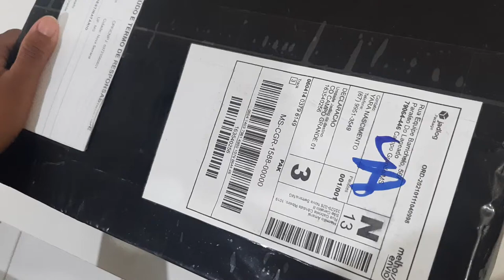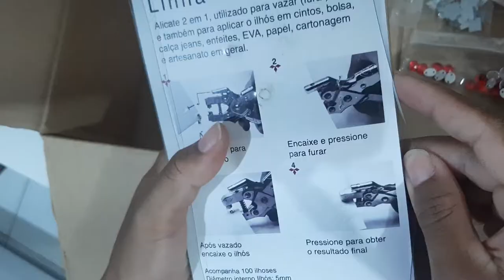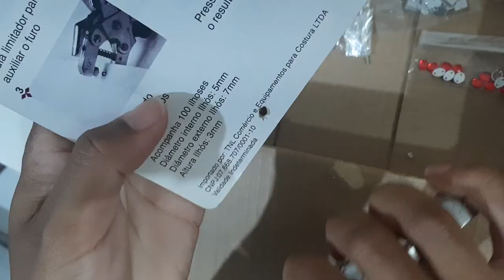Fivelinhas e outros - Recebidos do Hemilio Fivelinhas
Parcerias